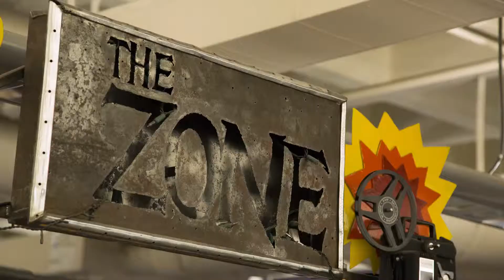My Library: Rodrigo Savage